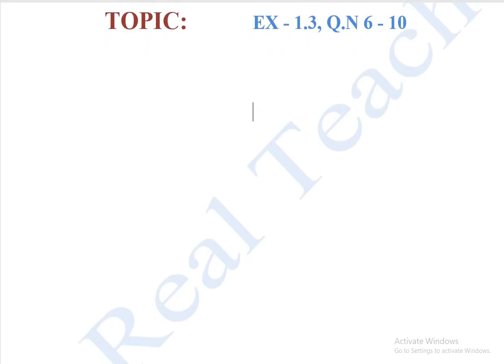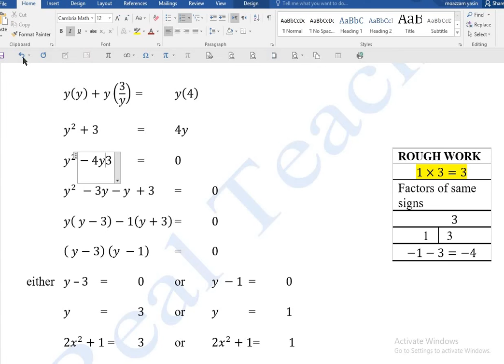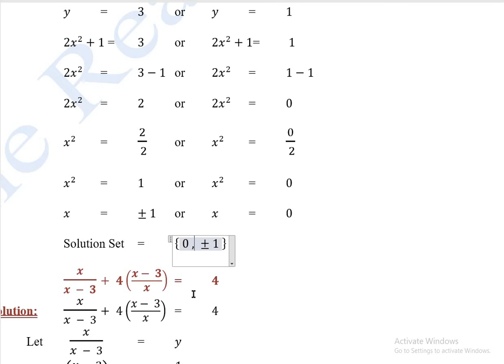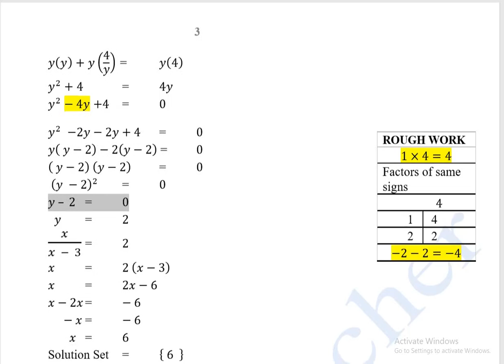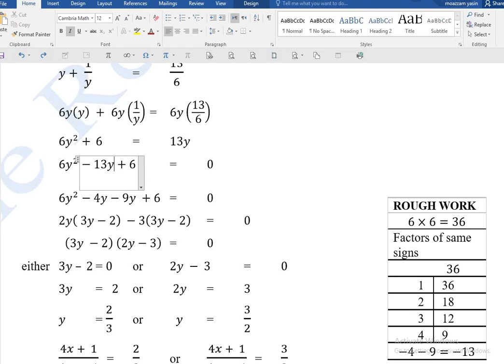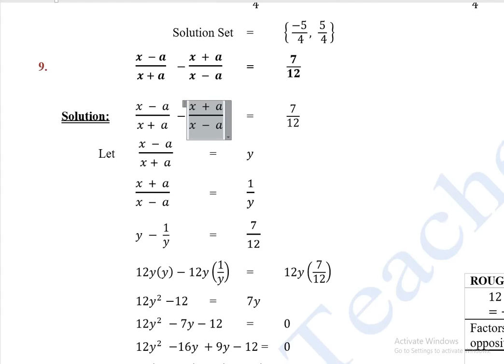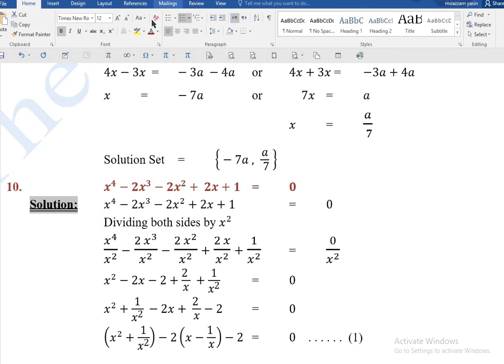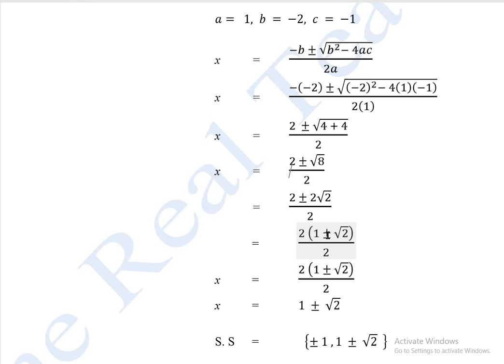10th Class Math, Ex 1.3, Q.N 6 - 10. Solution Reciprocal Equations, Exponential Equations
Ch-1
Ex-1.3
Q.N6-10

In this lecture I will teach how Reciprocal and Exponential equations can be solved. Factorization method and quadratic formula for quadratic equation will be also be applied in the solution of equations. Exercise 1.3, Question No 6 to 10 of Mathematics Class 10th has been explained and solved in the lecture. I have used very simple way to explain all the steps of in the solution of the questions. I hope and sure that this will be a very helpful lecture all the students.